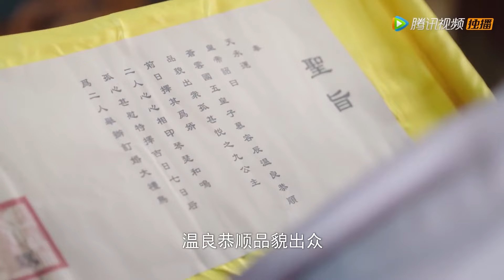心机女爬床被皇子打晕，皇子却假装被灰姑娘强迫，要她负责！👒我的女主别太萌 My Queen#赖美云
【剧名Drama Name】九流霸主🎈Overlord